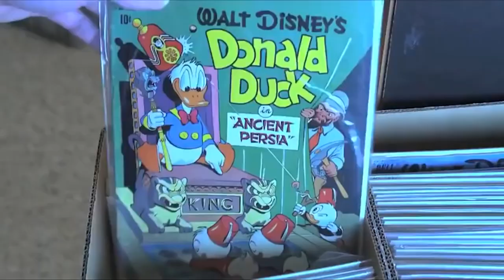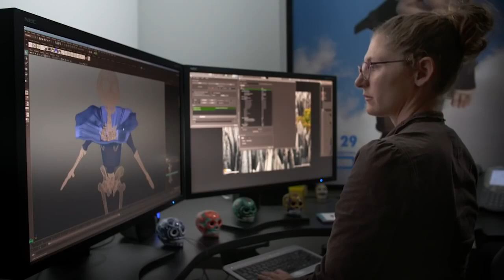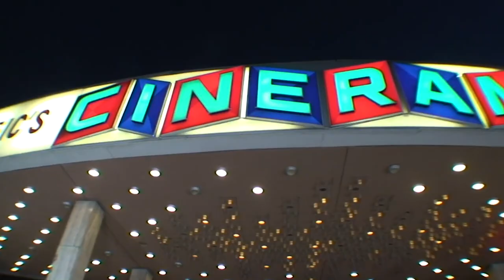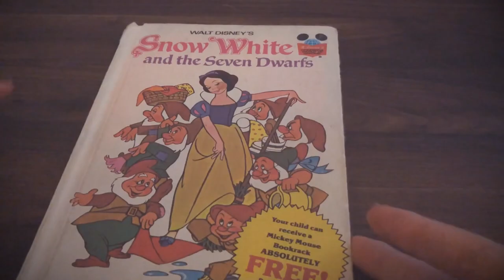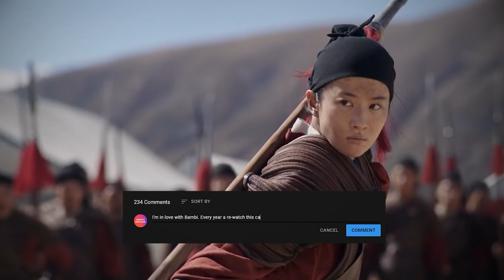What's Wrong With Disney (Video Essay)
At the moment, Disney is the leader in the production of films and cartoons, especially after the purchase of Marvel. Every corner of our planet knows about Mickey Mouse, Donald Duck and other characters who have become so close to us. However, is the Disney Company really so kind to its fans and viewers, or is it just that the Disney Company is an evil corporation, buying out large companies such as Marvel and using its Mickey Mouse, as well as other Marvel heroes and their popularity just to make money. We will find out what strategy Disney is currently using when creating cartoons and films, why Disney is an evil corporation and why Marvel is a cash cow for Disney in this video.

Disney, Marvel, analysis, Disney mistakes, cartoons and movies